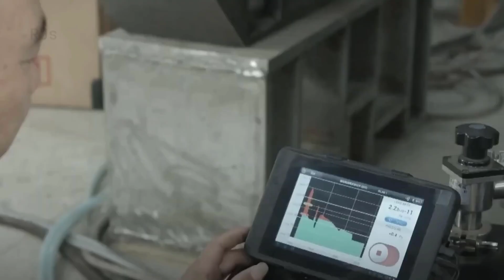The Reason Why China's Hypersonic Becomes America's And NATO's Most Feared Weapon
In recent years, China's advancements in military technology have brought forth a new era of strategic competition between global superpowers. Amongst these advancements, the development of China's hypersonic weapons has emerged as a game-changer that has sent shockwaves through the defense establishments of both the United States and NATO.

This gripping video delves into the reasons behind China's hypersonic weapons becoming the source of fear and concern for America and its allies. Through expert analysis and insightful commentary, viewers will gain a comprehensive understanding of the unique capabilities and strategic implications of these cutting-edge weapons.

The video highlights how China's hypersonic weapons possess the ability to travel at speeds exceeding Mach 5, making them extremely difficult to track and intercept using traditional defense systems. This unrivaled speed, combined with their maneuverability, allows these weapons to strike targets with unparalleled precision and evade existing missile defense systems.

Furthermore, the video sheds light on the potential implications for global military balance and regional security. China's hypersonic weapons have the capability to challenge the dominance of American aircraft carriers, strategic bases, and missile defense systems. This paradigm shift has prompted the United States and NATO to urgently assess their defense capabilities and strategize on how to counter this emerging threat effectively.

Through captivating visuals, expert interviews, and in-depth analysis, this video provides a compelling narrative that explores the reasons why China's hypersonic weapons have become the most feared arsenal of America and NATO. Gain valuable insights into the rapidly evolving landscape of military technology and the impact it holds for global security in this must-watch video.